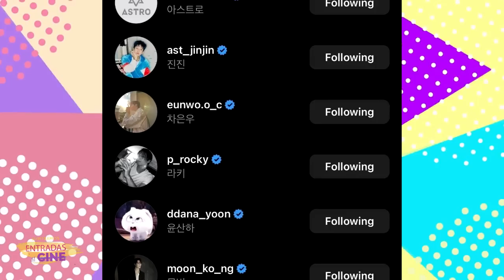HERMANA DE MOONBIN SE REFUGIA EN ASTRO Y EMPIEZA A SEGUIRLOS EN INSTAGRAM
Hermana de Moonbin, Moon Sua se refugió en Astro y empezó a seguir sus cuentas privadas de instagram.